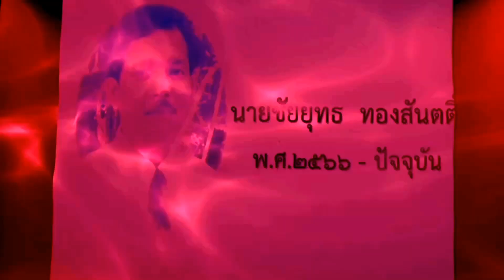รำลึก 12 ี สมาคมครูอาวุโสสงขลา โดย อ.ชัยยุทธ ทองสันต์ นายกฯ 5 ธันวาคม 2566